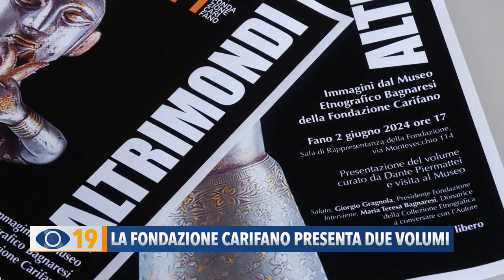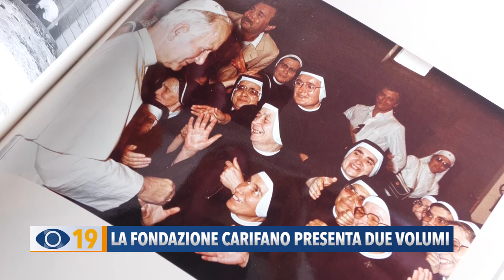La Fondazione Carifano presenta due volumi il 31 maggio e il 2 giugno. Ecco quali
La Fondazione Carifano presenta, due nuovi volumi: il primo dedicato alla Chiesa di San Marco a Fano, mentre il secondo su oggetti provenienti da tutto il mondo di Maria Teresa Bagnaresi. Ecco le date.